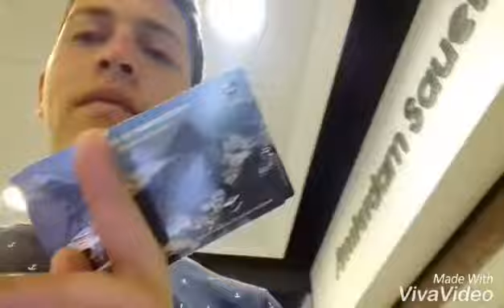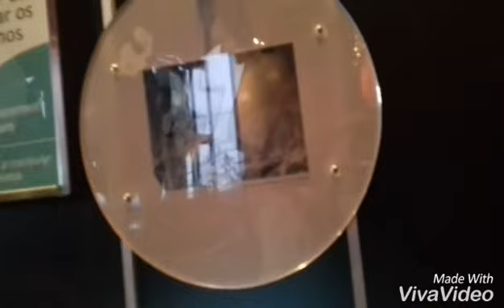Turistando morro da Urca e pão de açúcar debaixo de chuva.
Molhei todo e não vi quase nada a vista.Mas valeu a pena